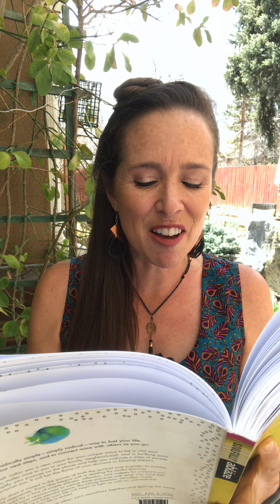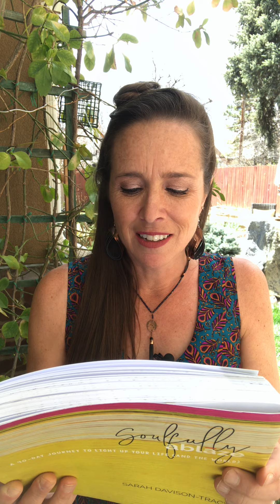Day 37 – Philanthropists | Be Still. 40 guided 10-minute Places of Pause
- Practicing peace, together, amidst these stormy days -

We begin by taking a moment to BE STILL and ask, “How filled up to I feel today?” – Full to the brim, greatly in need – or somewhere in between? Find a place of WELLNESS amidst being filled up or needing much.

Today, we are exploring the idea and invitation of being philanthropists … of generosity of spirit in everyday life.

From today’s Soulfully Ablaze reading:

“Today and together, let’s dispute the suggestion that philanthropy is an exclusive club only for those deemed wealthy. Today and together, let’s dispute that the only thing that matters and makes a difference is giving in “big” ways. Instead, today and together, let’s create a movement of philanthropists in which everyone is welcome and all gifts are celebrated…

When we commit to BEing and DOing life together, we then become part of something big. It then becomes the stuff of movements, powerfully rooted in and growing out of the everyday.”

Given the state of our world – the Corona virus pandemic, school and work closures, challenges to global markets and personal paychecks – we must take a few moments to BE still and to pause. There is much clamoring for our attention 24-7 with LOUD, FEAR-based, PANIC-inducing messages.

This beautyFULL online platform BRIDGES “social or physical distancing” with the reality that community and connection is vital to our sense of wellness. Not only are we better, together, but dare I say that our lives depend on it now more than ever?

As a FRAMEWORK, I’ll be using my book, Soulfully Ablaze: A 40-Day Journey to Light Up Your Life (And the World). You are INVITED to come back for as many of these 40 daily 10-minute guided PoPs (Places of Pause) as you can. BE STILL and FILL UP with peace so you can navigate this wild and crazy season with strength and courage.

Looking forward to seeing you tomorrow, live at 9 am Mountain Time / America on Facebook - and on Insta - at 9:15 am MT.

Check out the series of videos to date on our Seeds social media channels: Facebook | IGTV | YouTube

You belong.
We belong to each other.
Let’s standTALL together and light up the world!

xo,
-Sarah DT | Author, Speaker, Founder of Seeds of Exchange